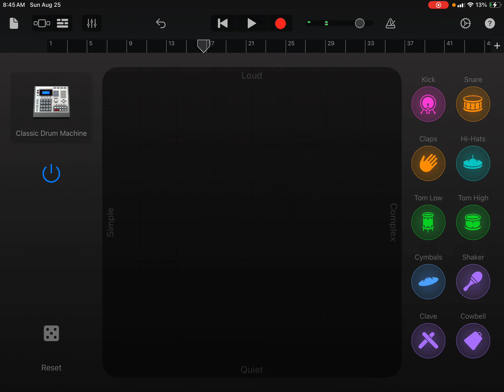Feet rain is back